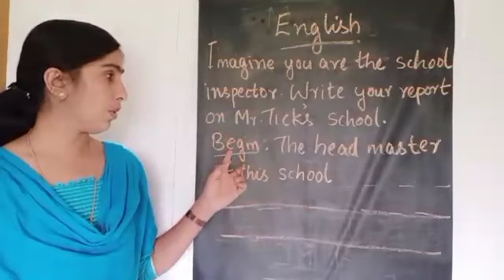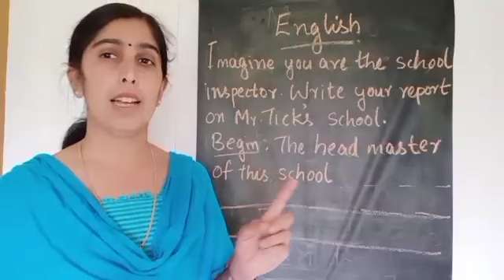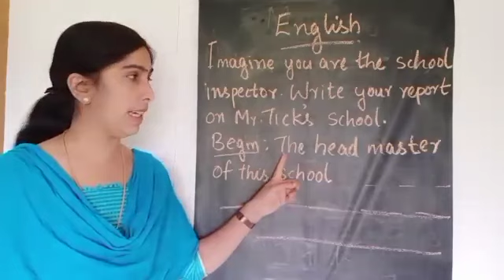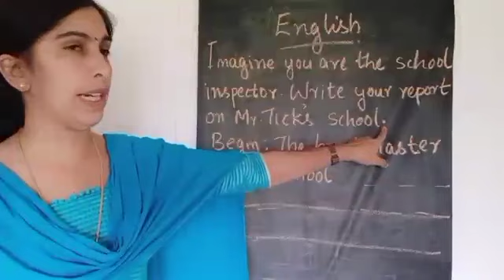Class 3 English lesson -Mr Tick the teacher Part-14